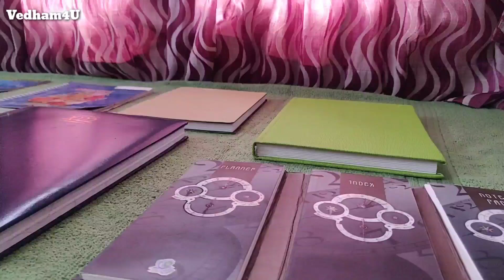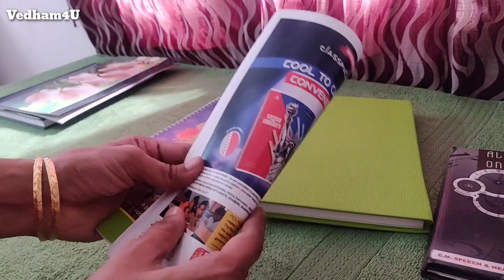PLANNER FOR THE NEW ACADEMIC YEAR | DIY Planner for students| Tamil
Hi friends.!!!

Today's video on our Vedham4U channel is all about " PLANNER FOR THE NEW ACADEMIC YEAR "  This video will help you to create your own DIY Planner and will help the great in planning the new academic year ahead.

let's make your new academic year more productive by our DIY Planner for students.

Sindhu Hariharasudhan.
Vedham4U.